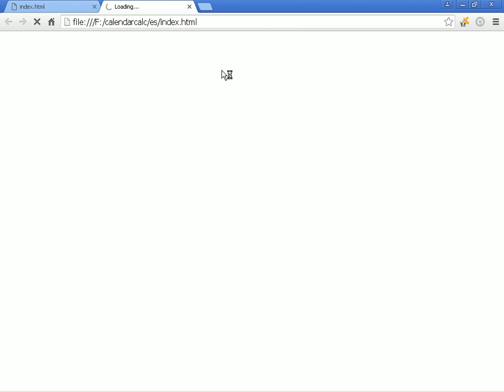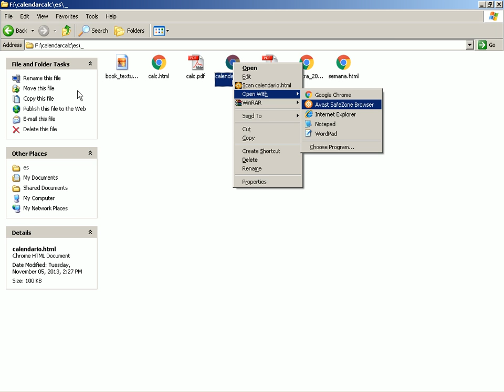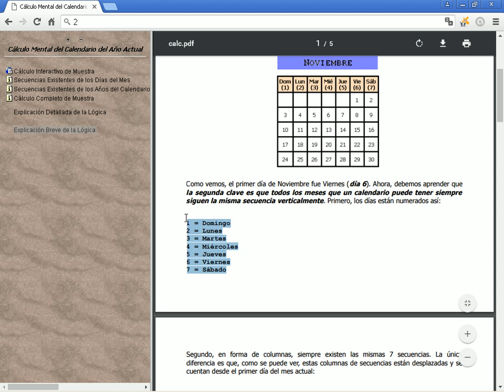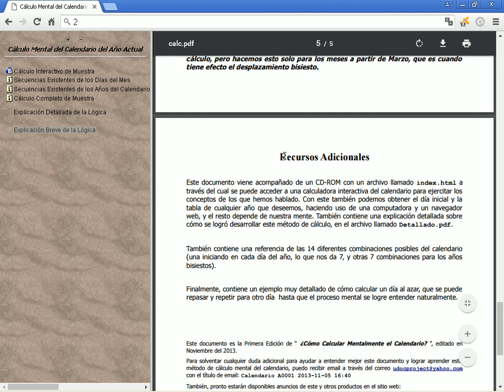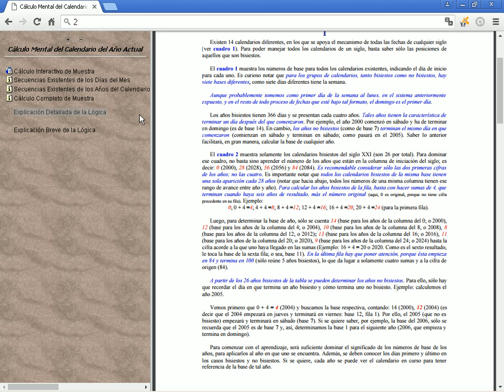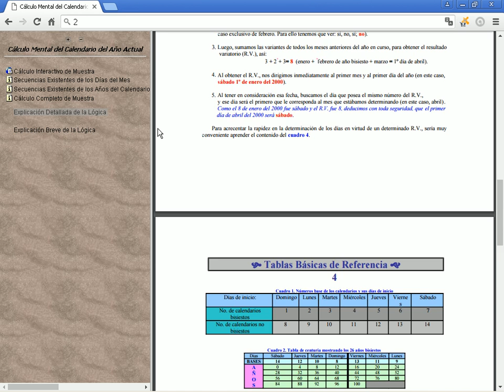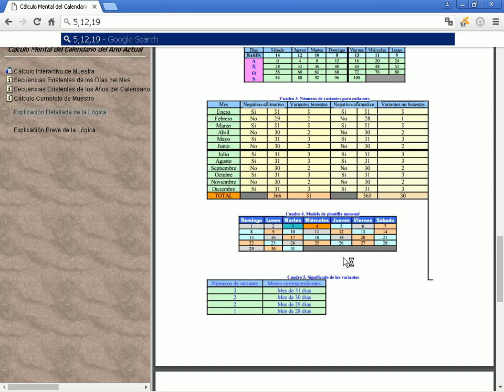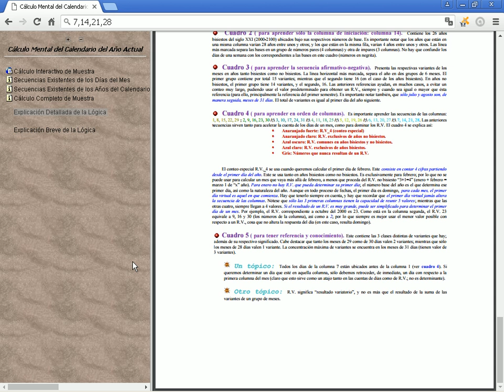Semana 4 - Calculando el Calendario Mentalmente. Documentos Originales de la Creación de Este Método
Este video contiene una referencia a los documentos originales en donde se explica este método para calcular el calendario mentalmente, el cual fue creado allá en el año 2000. También contiene un documento adicional que explica adicionalmente cómo calcular cualquier fecha, y que fue creado el 2014 en Español e Inglés.